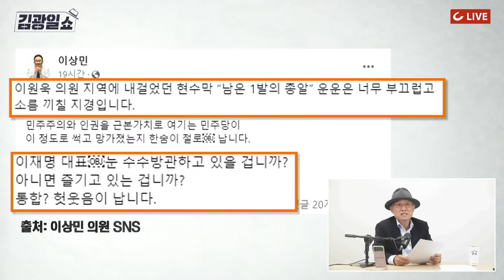[김광일쇼] '인요한 혁신위' 구성 완료...."쓴소리꾼" 배제한 혁신위, 인요한이 키 쥐고 주도한다